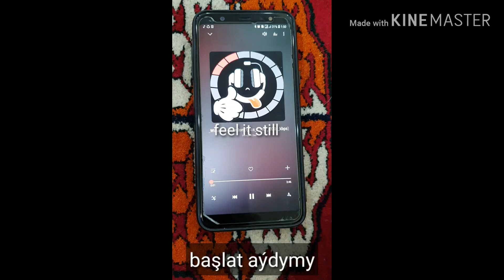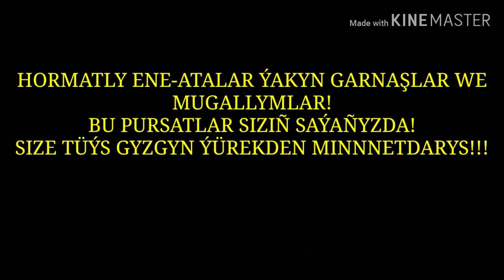Okuw yok! Uchurym 2819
Uchurym video 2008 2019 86school
Montaj:Dms